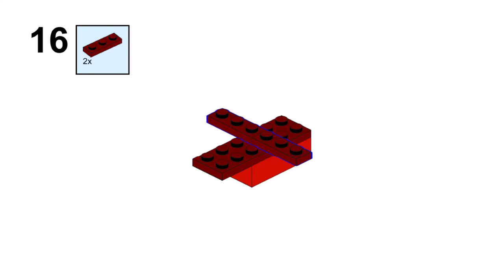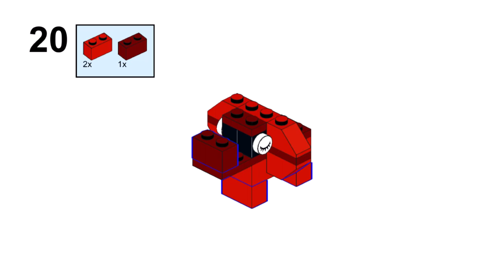RED ELEPHANTS Lego classic 11020 ideas How to build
How to build a Elephants with Lego classic 11020 ?
Following these instructions, you can build a Elephants from only  the parts of the Lego Classic 11020